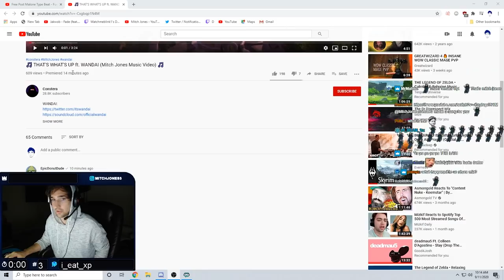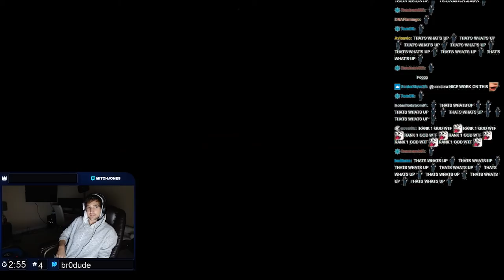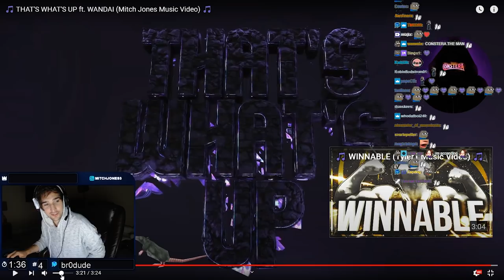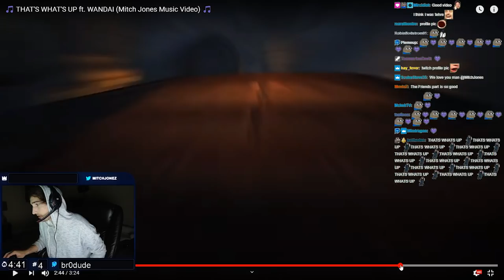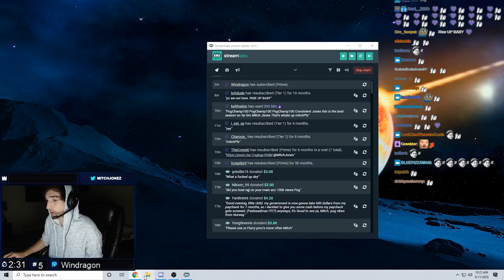Mitch Jones Reacts to "That's What's Up" (With Chat)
Mitch Jones, Mitch Jones music video, mitch jones song, constera mitch jones music video